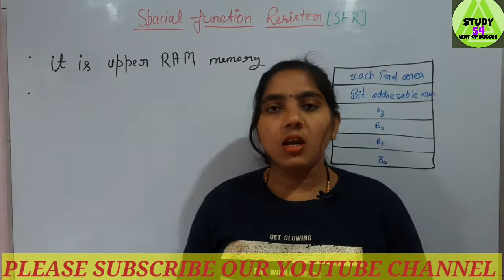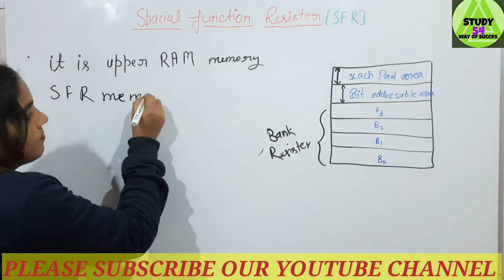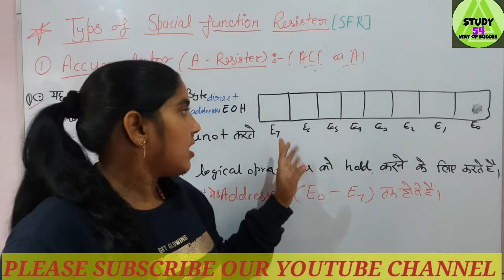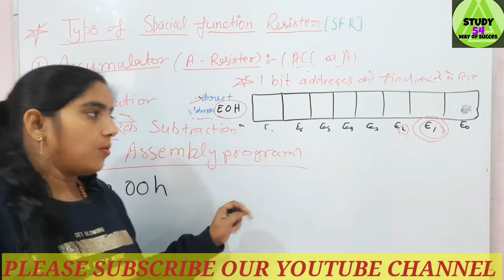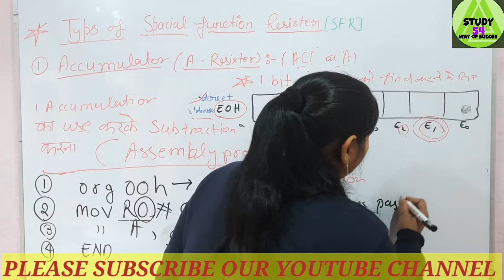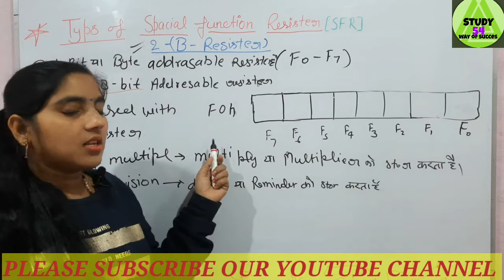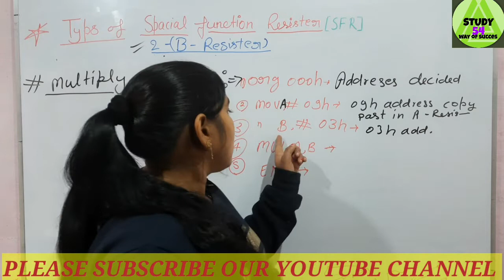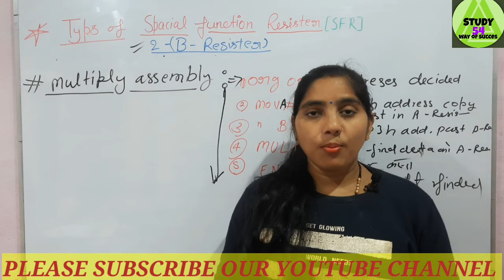Special Function Register Of 8051 Microcontroller In Hindi sfr electricalje electrical Lecture 9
Hii
Namaskar dosto

👉👉👉whatsapp group mainpuri study54mainpuri Special Function Register Of 8051 Microcontroller In Hindi

Plc scada all video link-

8051 microcontroller addressing modes in hindi & English plc and scada lecture 12 what is PLC? PLC SCADA by saraswati vandna (study 54) Lecture1

 "PLC/SCADA " 8051 Microcontroller in Hindi BY SARASWATI VANDNA Lecture 6

plc and scada (architecture of 8051 microcontroller) by saraswati vandna Lecture 7

Psw Register in 8051 microcontroller || microprocessor,Plc scada by saraswti vandna Lecture 8

 Deta Pointer Register and stack point register in microcontroller 8051in hindi Lecture10

12 / 13 study 54 timers and counters in 8051 microcontroller Lecture 11

In this video I explained about immediate and index addressing in 8051 Microcontroller in Hindi and English For all Diploma/Engineering/M.Tech Students.